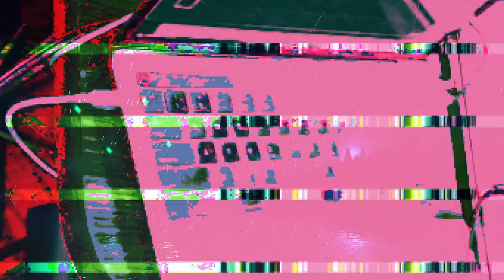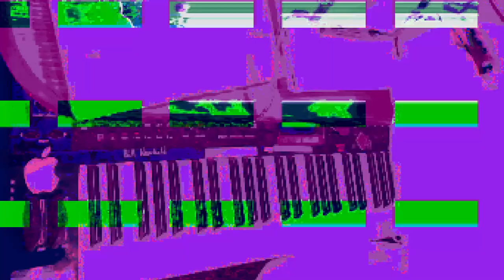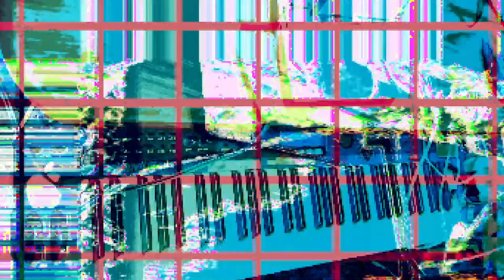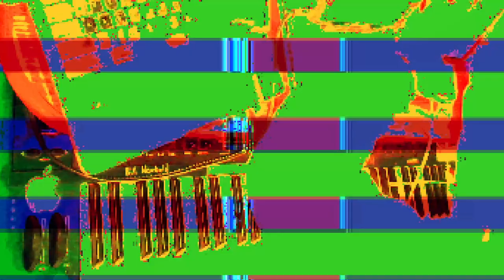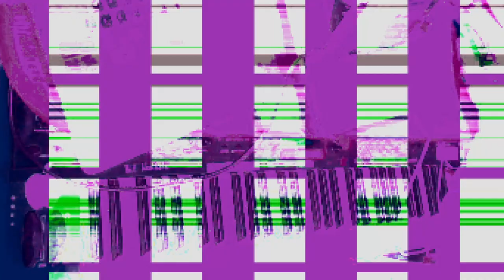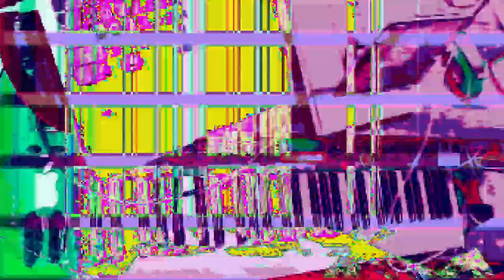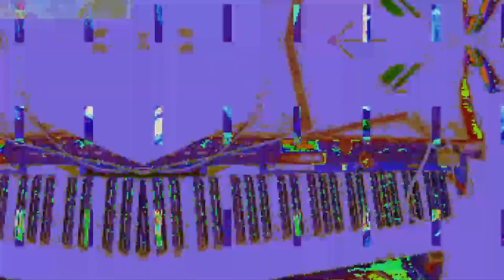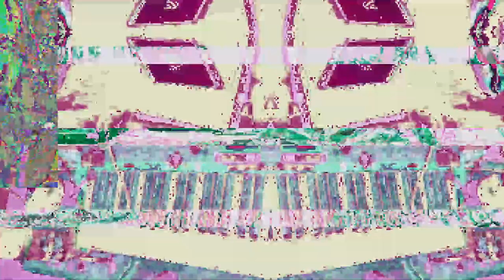[EPILEPSY WARNING] *Photosensitivity Warning*